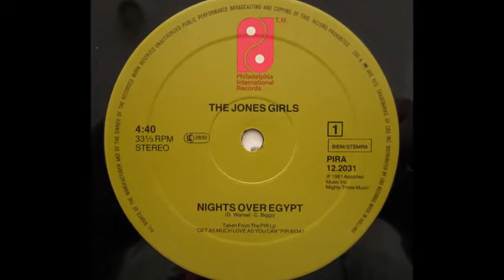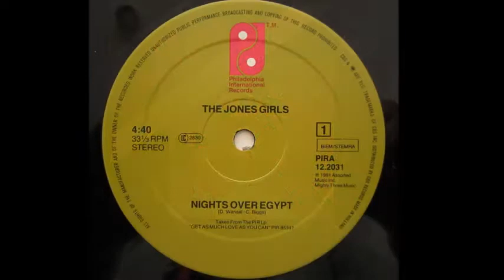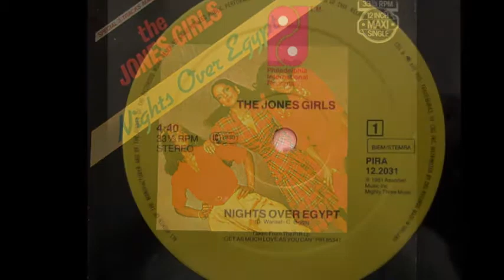THE JONES GIRL nights over Egypt 1981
Arranged By – Richard Rome
Producer – Kenneth Gamble